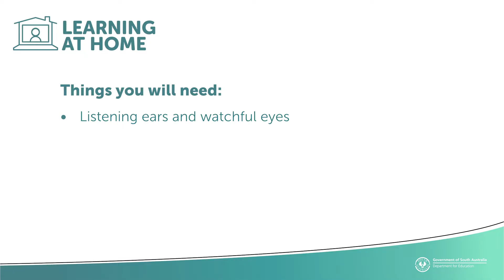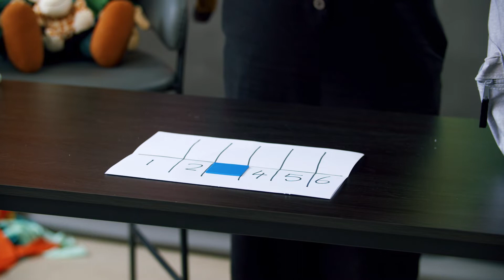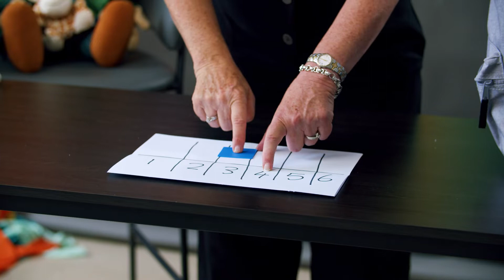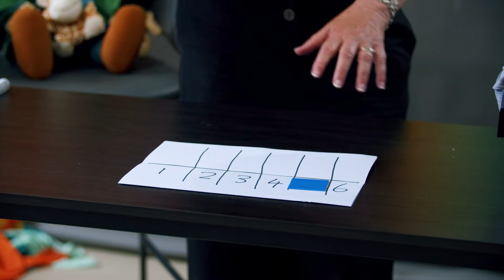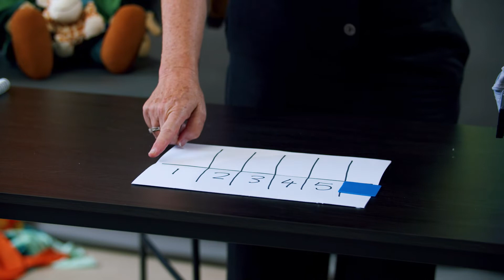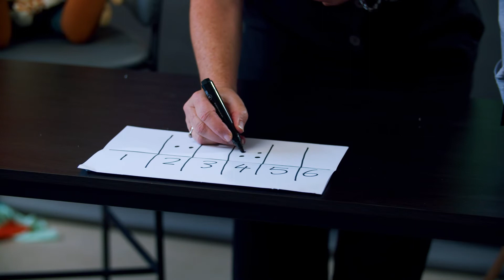Reception Numeracy - Lesson 15 - Subitising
In this lesson you will learn how to subitise small collections of objects.